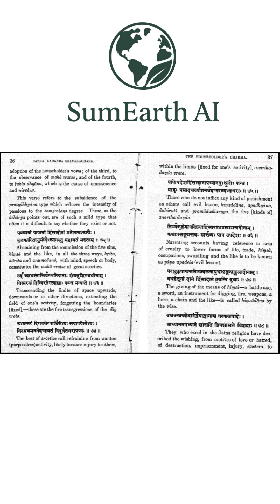AI Isn’t Free — It Uses Water & Power! | AI मुफ्त नहीं — ये पानी और बिजली पीती है!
How often do we pause before making an AI query — or forwarding a message — to ask, is this harming the planet? 🌍

Our digital footprint is invisible… until now.

Anuyog’s Founder, Dr. Pragati Jain, along with Vishal Jain and Rahul Ajmera, came together to build SumEarth.AI — a platform that reveals the unseen cost of artificial intelligence in energy, water, and carbon — turning awareness into sustainability.